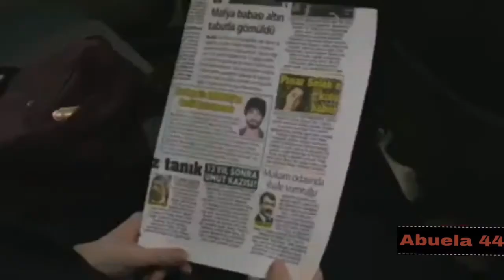IDENTIDAD OCULTA - 51 - Videos en español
Séries turcas dobladas al español